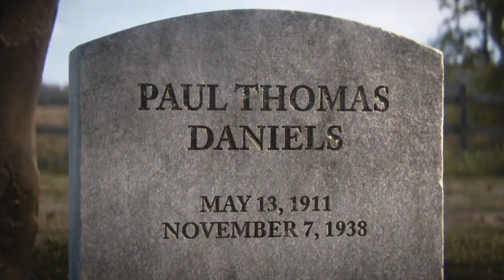COD WW2 Campaign Ending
I actually really liked the campaign in this game. I didn't think it would be good at all.